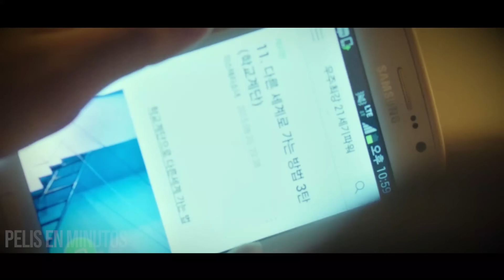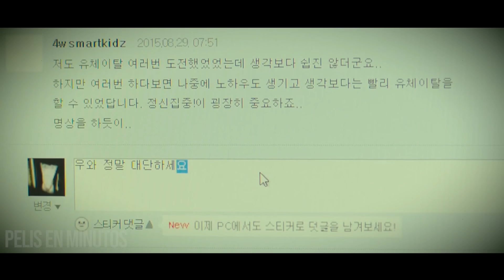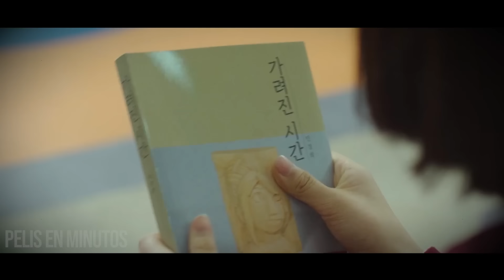Joven Detiene El Tiempo Durante 10 Años, Y Hace Lo Que Quiere